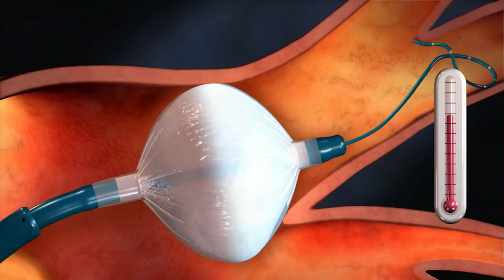Know the signs of Atrial Fribrillation